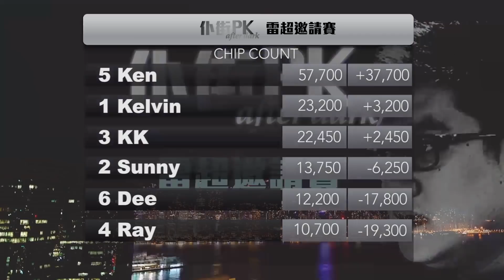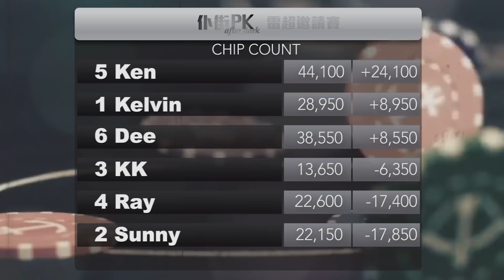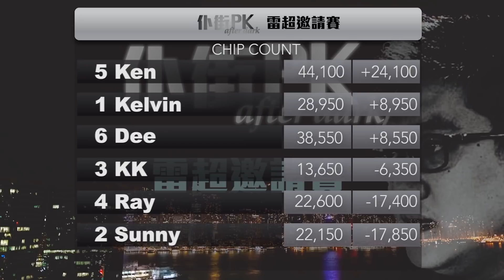Poker 852 EP 57 - 有牌冇位就只可以防守，不過遇到aggressive 對手點樣處理呢？雷超邀請賽第三集同大家分析下 - 20181002a